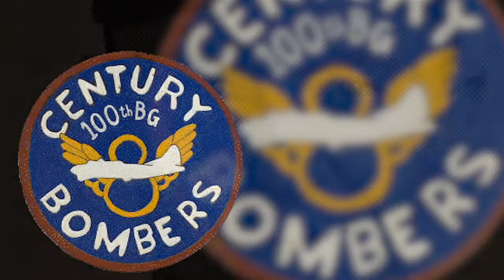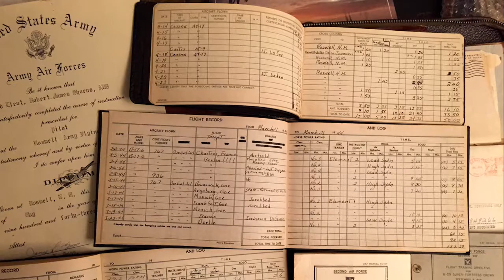2015 GOE Capt. Robert "Bob" Shoens Intro Video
Captain Robert “Bob” Shoens was a B-17, Flying Fortress pilot in the US Army Air Corps during World War II. He was assigned to the 351st Bomb Squadron, 100th Bomb Group, “The Bloody Hundredth” Royal Air Force Station Thorpe Abbotts, England. During the Berlin Raid, Bob and his crew shot down two enemy aircraft, but German pilots downed or damaged over 50 of the 100th B-17s. Bob’s aircraft, Our Gal Sal was the only one from the 351st squadron to return to the base.